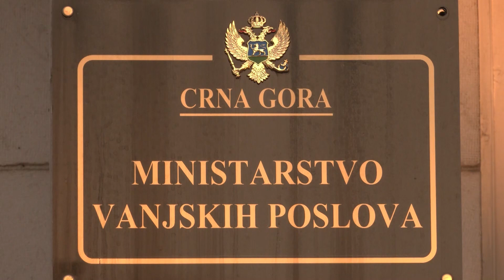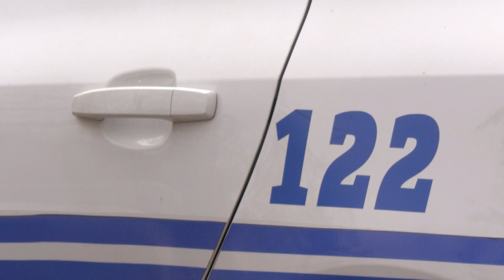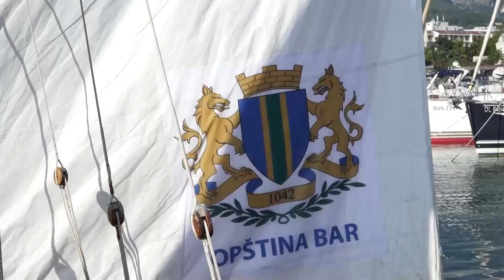Dnevnik 2 - 08.10.23.